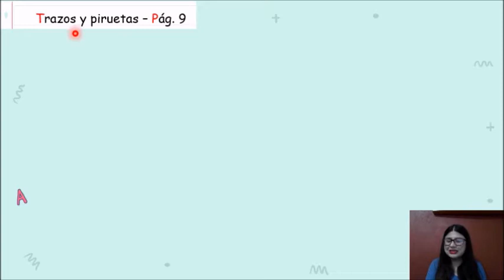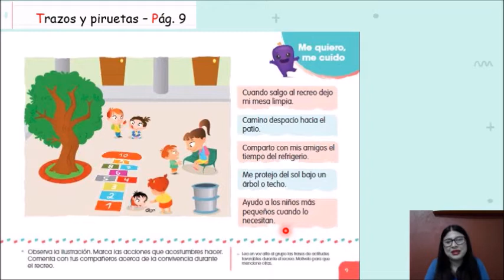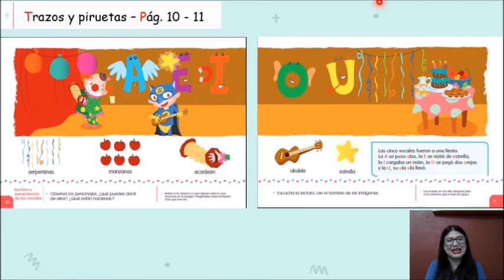CLASE DE LENGUAJE Y COMUNICACIÓN 3° DE KÍNDER - MIÉRCOLES 30 DE SEPTIEMBRE DEL 2020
CLASE DE LENGUAJE Y COMUNICACIÓN 3° DE KÍNDER: Observa y comenta.